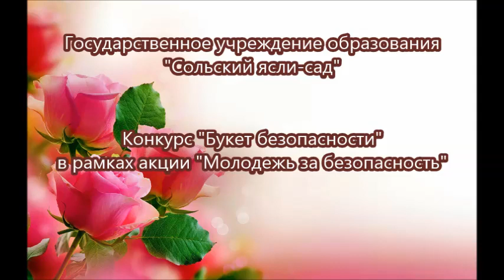2 место Сольский ясли-сад